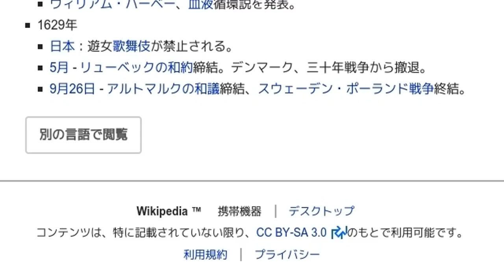「1620年代」とは ウィキ動画